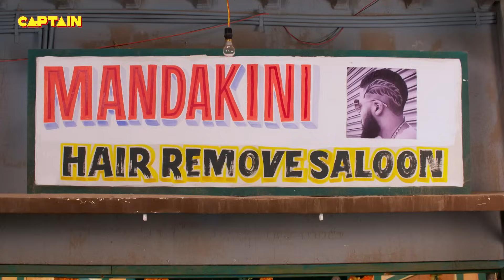दरोगा पिंकी आ गए जब सेठ जी को उनका कमरा जीजा जी से दिलाने || Jijaji Chhat Per Hai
दरोगा पिंकी आ गए जब सेठ जी को उनका कमरा जीजा जी से दिलाने || Jijaji Chhat Per Hai || E.P. 440